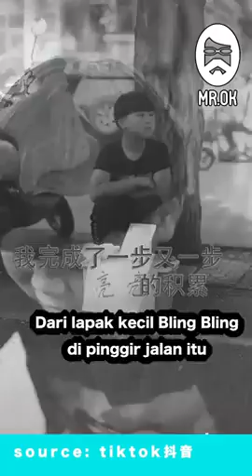MR OK,Dari yg Terkecil Hingga Menjadi Sukses